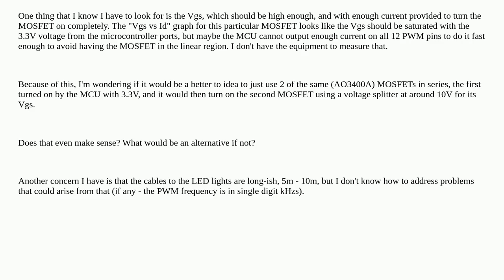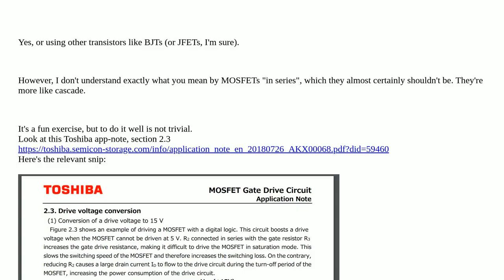Electronics: Is it ok to use a MOSFET as a gate driver for another MOSFET?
Is it ok to use a MOSFET as a gate driver for another MOSFET?

A special thanks goes out to the community

  led mosfet-driver mosfet